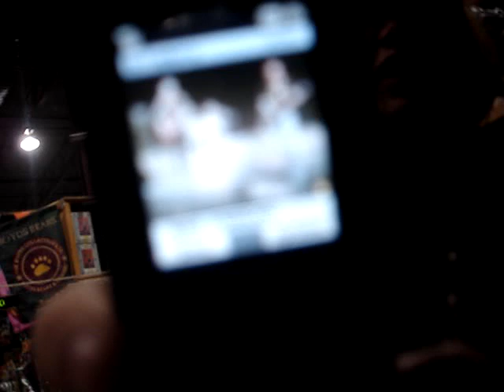PENIS!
As Jamie blows up a balloon, I say PENIS! and she laughs and the balloon flies out of her mouth. Totally cute.